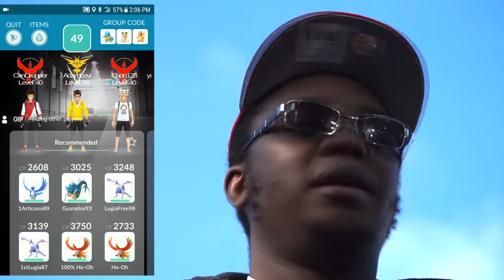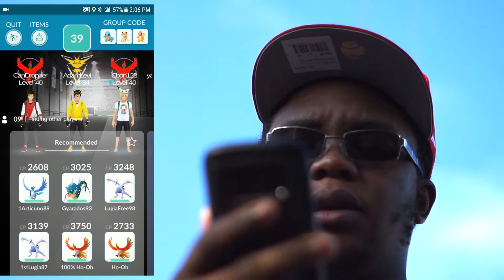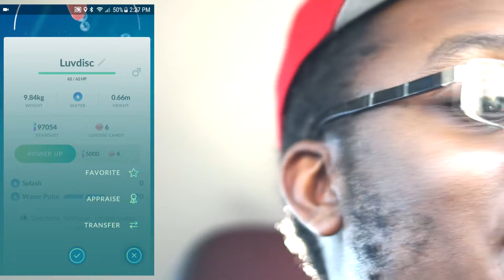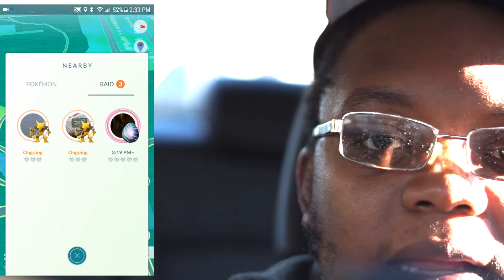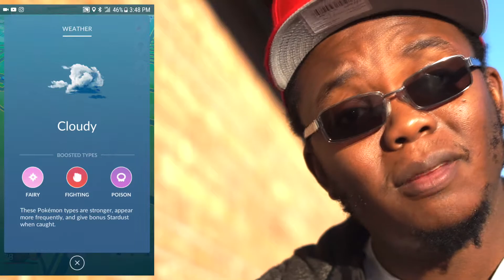Pokemon Go: Looking For Perfect Groudon!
On this video, I'm on the hunt for a perfect Groudon. Therefore, expect to see nothing but me raiding. I did find a REALLY good Groudon. In the process, I created a new chant and dance. Did I find perfection yet again? Find out!!!